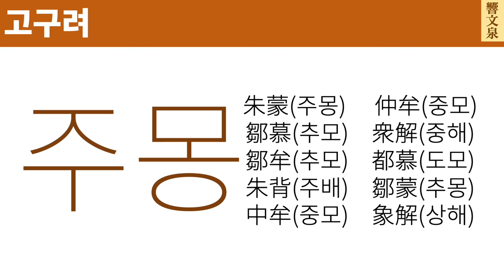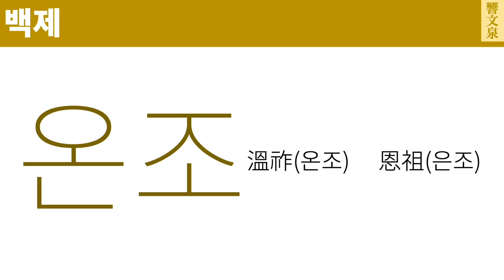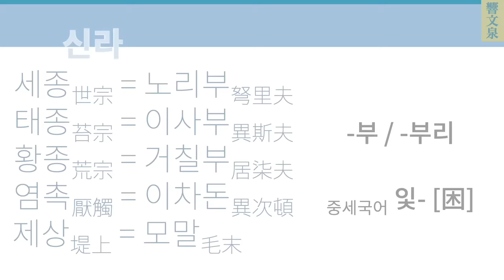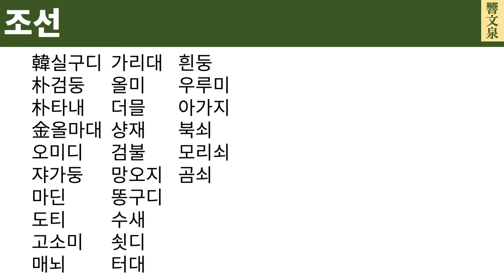한반도인의 옛 이름은 어땠을까? – 인명의 역사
※자막과 함께 시청하시는 것을 추천드립니다.
이번 영상에서는 한국의 고대 인명에 관하여 간략하게 다루어보았습니다. 추후 대성팔족이나 인명 재구에 관한 영상을 다루어볼 생각입니다.